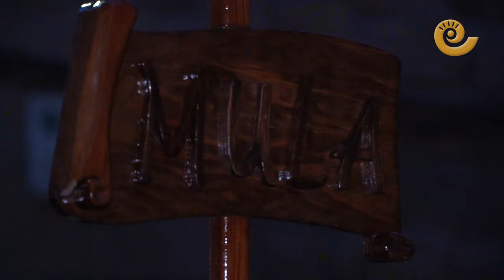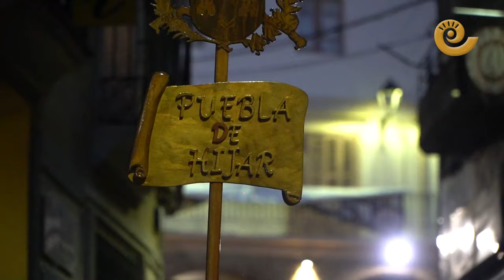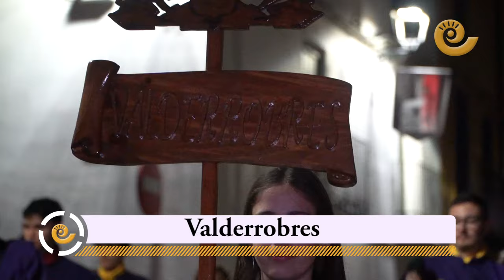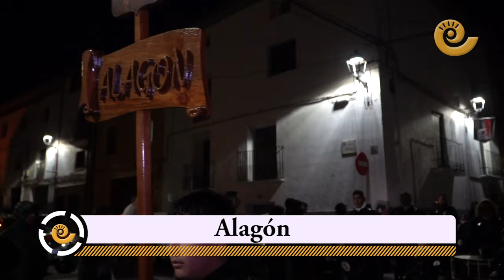DESFILE de delegaciones en las XXXVII JORNADAS NACIONALES DEL TAMBOR Y EL BOMBO de ANDORRA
El ambiente tamborilero se adueña de Andorra, que vive su gran desfile de hermandad. Las XXXVII Jornadas Nacionales se echan a las calles con redobles y mazazos hasta la madrugada con miles de tamborileros compartiendo marchas.

0:00 Baena
0:33 Calanda
1:12 Fuentes de Ebro
1:43 Hellín
2:16 Híjar
2:45 Jumilla
3:21 Moratalla
3:51 Mula
4:25 La Puebla de Híjar
5:16 Samper de Calanda
5:55 Teruel
6:18 Tobarra
7:29 Urrea de Gaén
7:56 Valderrobres
8:40 Agramón
9:18 Alagón
9:52 Albalate del Arzobispo
10:37 Alcañiz
11:14 Alcora
11:45 Alcorisa
12:56 Tamboas
14:15 Andorra